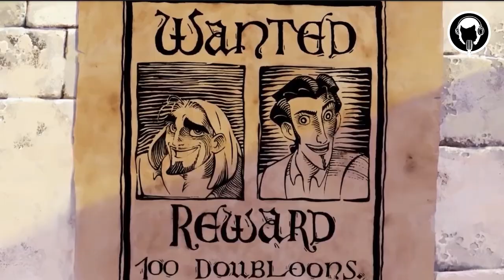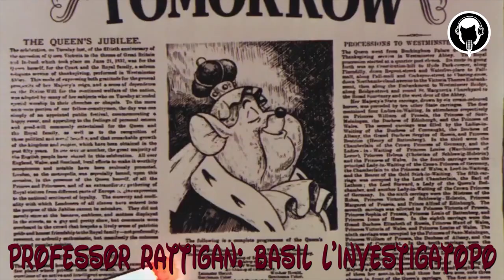[Doppiaggi]: in memoria di Glauco Onorato: top 10 migliori personaggi doppiati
Glauco Onorato è famoso per aver doppiato i famosi Bud Spencer, Charles Bronson, Danny Glover, James Coburn, Lino Ventura ed Arnold Schwarzenegger. è stato uno dei più rappresentativi doppiatori della sua generazione, nato nel 7/12/1936 e morto nel 31/12/2009. In questo video vi farò vedere le sue performance nei panni di Bud Spencer, Ray Charles ne "I Blues Brothers" , e molti personaggi animati, sopratutto della Disney, come Rattigan di Basil L'investigatopo.

0:05 Glauco Onorato
0:15 Bud Spencer - vari film
0:44 Thom Barry(padre di Micheal Jordan) - Space Jam
1:39 Ray Charles - The Blues Brothers
2:37 capitan coccodrillo - Robin Hood
2:51 Sykes - Oliver & Company
3:33 Cortes - La strada per El Dorado
3:56 Gantu - Lilo e Stitch, provaci ancora Stitch, Leroy e Stitch e serie di lilo e stitch
4:27 Kron - Dinosauri
4:58 Professor Rattigan - Basil l'investigatopo
5:53 Caverna delle meraviglie - Aladdin